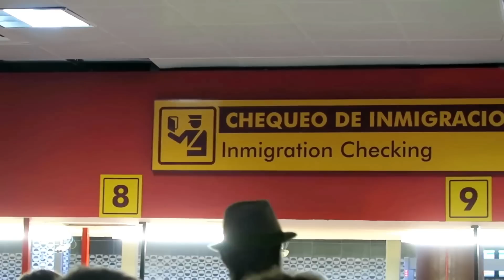CUBA- D-NOTES & A.G Lyonz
Director Lazmel Melendez
Flash Frame Media
Back up Vocals: Dennis Fernandez
Music Produced by KRG The New Breed